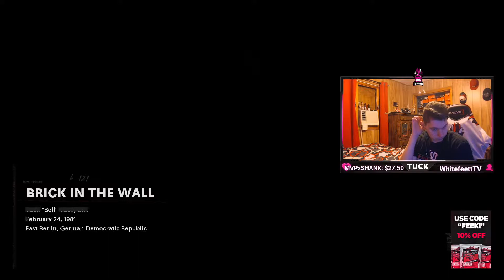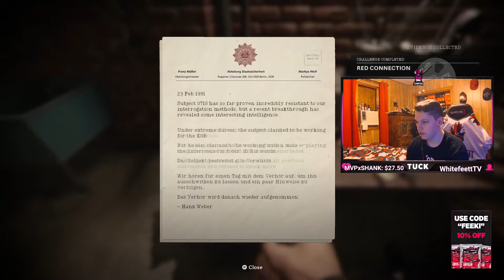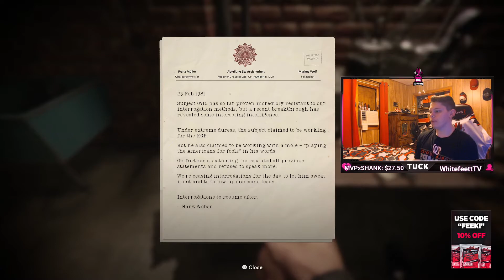Black Ops Cold War Walkthrough | Part 3 - BRICK IN THE WALL | Veteran Difficulty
Today we do more pushups and we jump into part 3 of the Black Ops Cold War campaign with Brick in the Wall... as always on veteran difficulty.

Game so far has interesting changes in pace and play style, only problem I keep running into is my friendly AI are stupid, but such is life.

► Follow TeamFeeki!